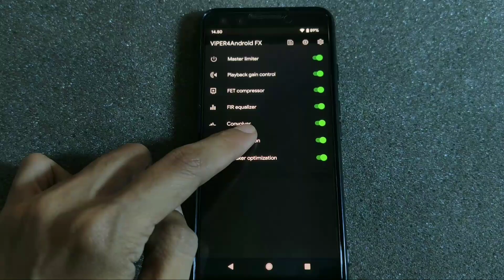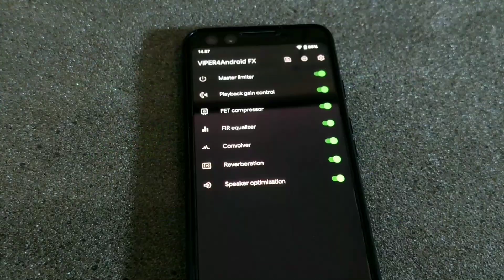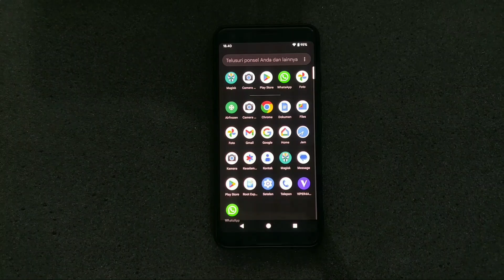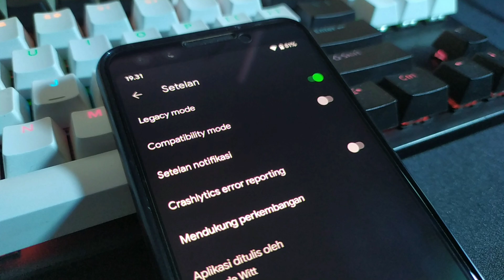Mengatasi Masalah Audio: Meningkatkan Kualitas Suara Android!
Eliminating Audio Issues: Enhancing Android Sound Quality